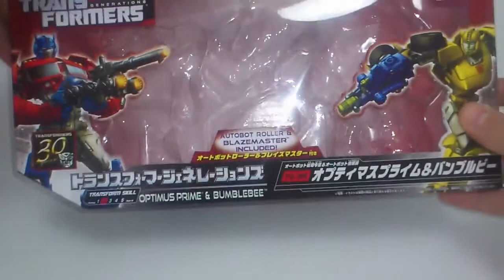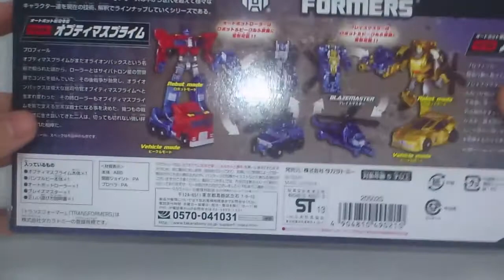Transformers Generations review - TG24 Optimus prime & Bumbelbee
Sorry for the long review, originally it was 24 min' so, its 4 figures what do you want!?
Takara Tomy's Optimus Prime and Bumblebee IDW style scout class, ENJOY :-)

This review and more will be available also at" Wtr-Squad " on facebook
(copy the link or search for Wtr-Squad)

Other members of my Transformers Israel group have channels too, and here they are:

openninng and ending credits video created by - Eli Catan ,

Thanks man.

Thanks man.